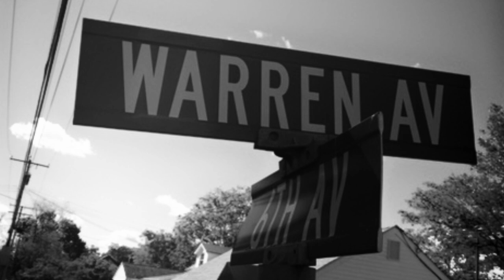In Pursuit Of a Serial Killer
Hi, I'm John H. White, Ph.D., I am a former Investigator Sergeant with the Dallas, Texas Police Department, where I worked numerous positions, including Internal Affairs and the Fugitive and Special Investigations Unit. I'm presently a Professor of Psychology at Stockton University in Galloway, New Jersey, and had a private practice as a licensed psychologist where I specialize in forensic Neuropsychology. I'm continuing to consult on homicide and sex crimes cases by working with The Academy Group, Inc., a forensic behavioral science company, and was an associate member of the Vidocq Society in Philadelphia, as well as a board member of The American College of Forensic Psychology. I have published numerous articles in professional journals regarding sex crimes and serial murder and was the technical advisor for the TV documentary series Killer Profile on A&E. I had also advised and contributed material to the writers of the CBS-TV show Criminal Minds. In Pursuit Of a Serial Killer is my first novel.